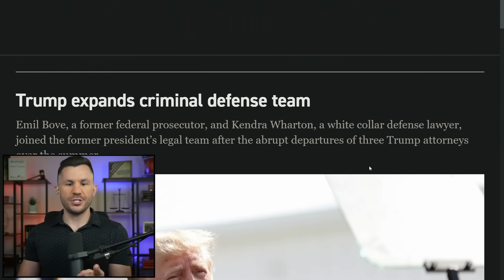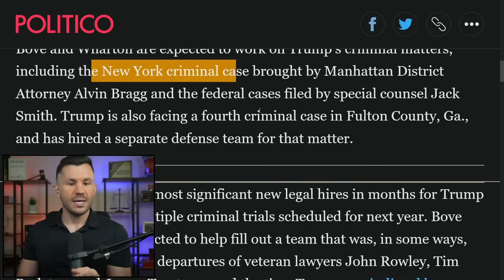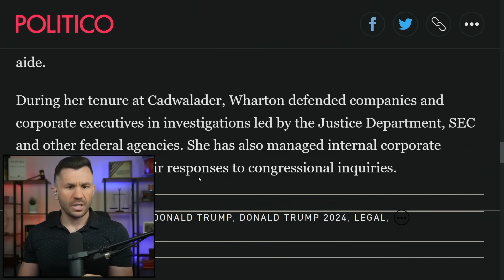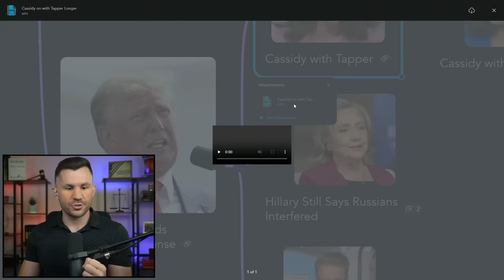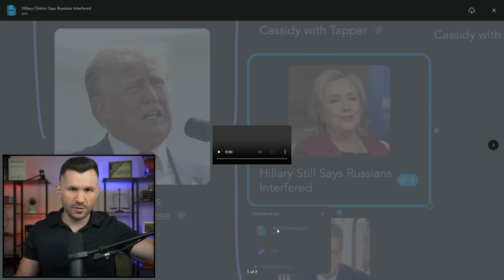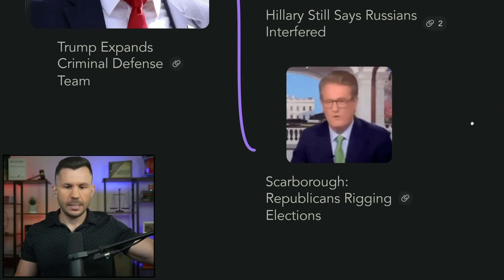Trump Expands Criminal Defense Team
Donald Trump expands his defense team in the aftermath of facing four indictments. We learn more about the team, as well as a potential new witness who is making the media rounds. Cassidy Hutchinson, aka Clavicle Girl, appeared with Jake Tapper and Rachel Maddow. Meanwhile, Hillary is making statements similar to those for which Trump is being prosecuted without any consequence.

TIMECODES
00:00:00 - Intro
00:00:06 - Story from Politico
00:03:44 - Cassidy with Tapper
00:06:55 - Cassidy with Maddow
00:08:42 - Hillary Still Says Russians Interfered